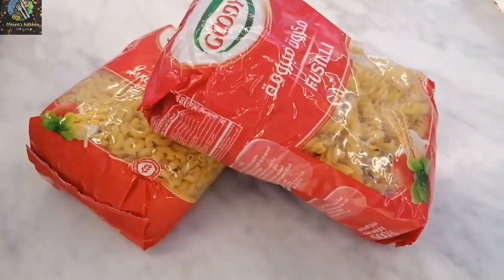A day at Istaraha (farmhouse) in riyadh || enjoy with family || vlog